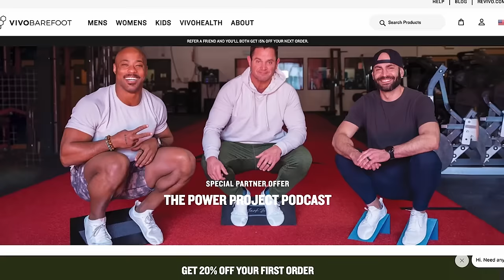Proven Principles For Faster Muscle Gain (Training & Nutrition)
In episode 1016, Mark Bell, Nsima Inyang, and Andrew Zaragoza talk about talk about how to get BIG. We've been talking about ways to drop weight, this is for those who are training to gain some size and add a bunch of muscle!

The Athletic/Casual Clothes we're wearing! 🕺

💤 The Best Cooling Mattress in the GAME! 🛌

Best STYLISH Barefoot Casual/Training Shoes! 👟

Best 5 Finger Barefoot Shoes! 👟

Pumps explained:

You Need Greens in your Life 🥦